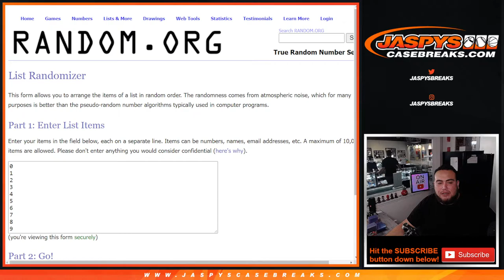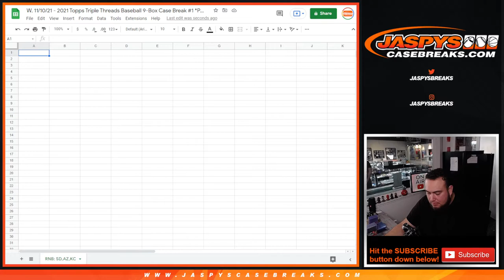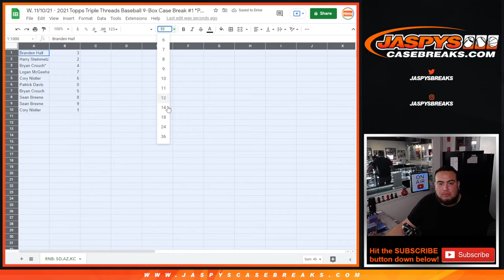W. 11/10/21 - *RNB* PADRES, DBACKS, ROYALS - 2021 TOPPS TRIPLE THREADS BASEBALL PYT #1